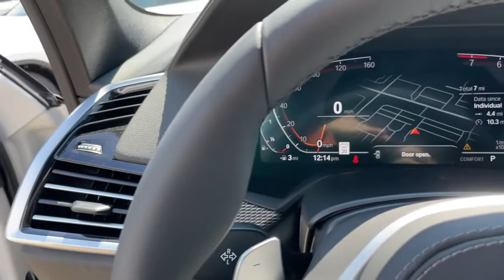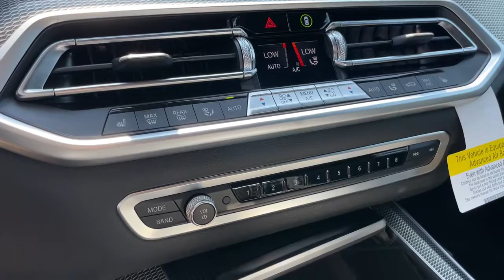2022 BMW X5 Schaumburg, Barrington, Arlington Heights, Hoffman Estates, St. Charles, IL X022069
Alpine White New 2022 BMW X5 available in Schaumburg, Illinois at Patrick BMW. Servicing the  Barrington, Arlington Heights, Hoffman Estates, St. Charles, IL area.

Patrick BMW
700 E Golf Rd.

2022 BMW X5 xDrive40i that is well equipped with several options and highly desired features Black w/Vernasca Leather Upholstery, 4-Zone Automatic Climate Control, Active Blind Spot Detection, Active Driving Assistant, Active Park Distance Control, Adaptive M Suspension, Aerodynamic Kit, AM/FM radio: SiriusXM with 360L, Auto 'tilt-away' Steering Wheel, Auto-Dimming Door Mirrors, Auto-Dimming Rear-View Mirror, Backup Camera, BMW Assist eCall, BMW TeleServices, Brake assist, Climate Comfort Package, Connected Package Pro, ConnectedDrive Services, Drive Recorder, Electronic Stability Control, Emergency communication system: BMW Assist eCall, Enhanced Bluetooth, Extended Shadowline Trim, Front Rear Heated Seats, Front Center Armrest, Fully Automatic Headlights, Garage door transmitter, Gesture Control, Glass Controls, Head Restraints Memory, Head-Up Display, Heated Front Seats w/Armrests Steering Wheel, High-Gloss Shadowline Roof Rails, Illuminated Entry, Lane Departure Warning, Leather Shift Knob, Live Cockpit Pro w/Navigation, Lumbar Support, M Sport Brakes w/Red Calipers, M Sport Package, M Sport Package (337), M Steering Wheel, Memory Seat, Navigation System, Parking Assistance Package, Parking Assistant Plus, Power adjustable front head restraints, Power Door Mirrors, Power Front Seats, Power Moonroof, Premium Package, Rain Sensing Wipers, Rear seat center armrest, Rear-View Camera, Remote Engine Start, Remote Keyless Entry, Shadowline Exterior Trim, Speed-Sensing Steering, Speed-Sensitive Wipers, Split Folding Rear Seat, Sport Seats, Sport Steering Wheel, Steering Wheel Memory, Steering Wheel Mounted A/C Controls, Steering Wheel Mounted Audio Controls, Sunroof/Moonroof, Surround View w/3D View, Travel and Comfort System, Turn signal indicator mirrors, Vernasca Leather Upholstery, Wheels: 20' x 9' M Star-Spoke Bi-Color, Without Lines Designation Outside. We believe you deserve it all. That's why at Patrick BMW, you'll experience luxury value. What do you get when shopping for a vehicle at Patrick BMW? -Transparent True Car Pricing -Flexible Payment Options -Ability to shop from home, work or on the road -5 Easy Online Buying Steps with Patrick Direct or call -Online trade-in evaluations -Consulting instead of selling -Test drive from home or work -Professional and Trained BMW Staff We hope your journey with us continues after you purchase. Visit PatrickBMW.com, under LEARN MORE to read about our commitment to you. It's a Patrick thing! Additional offerings include -Easy options for you to service your BMW with Patrick Direct Service and BMW certified service team. -Order genuine BMW parts, accessories or apparel from home, work or on the road. -Encore training of your new BMW with a BMW Genius. -Optional BMW warranty extension plans, maintenance plans protection add-ons tailored to your needs. -Turn-In, Upgrade, Trade-In or Sell Your Car with the Patrick Exchange. -Patrick Auto Body and BMW Certified Collision Repair in Schaumburg Naperville, IL. Find Patrick BMW, a BMW new used car dealership near you in Schaumburg 1 mile west of Woodfield Mall, 30 miles west of Chicago, 25 miles northwest of Oak Park, IL. or 37 miles northeast of downtown Naperville IL. Taking Care of You Every Day, That's the Patrick promise! We do our best to be as accurate as possible with our listings descriptions. We do ask that you verify equipment, mileage, pricing with a client advisor prior to purchasing. Pricing is subject to change without notice.